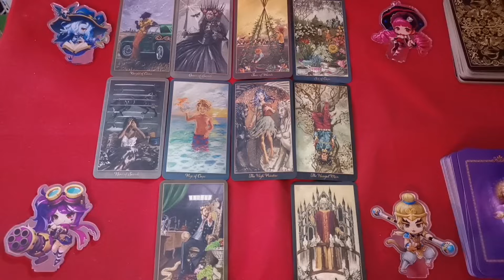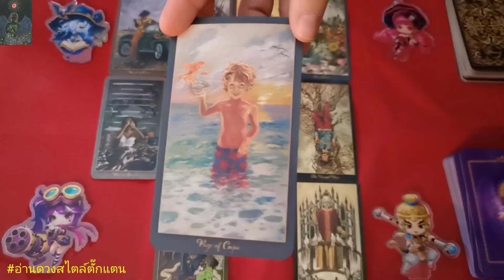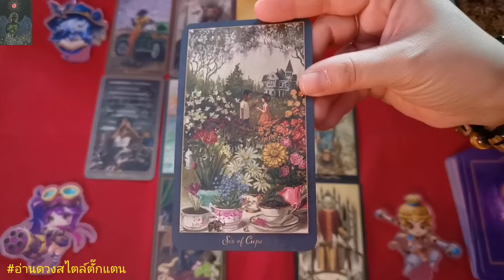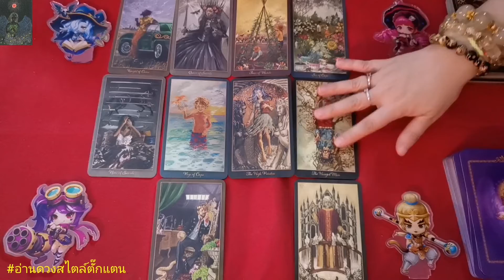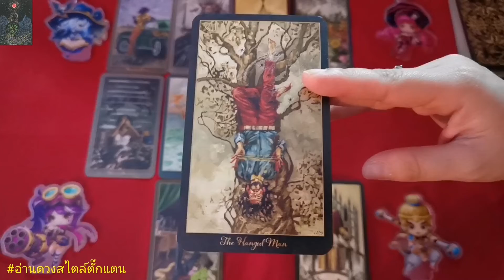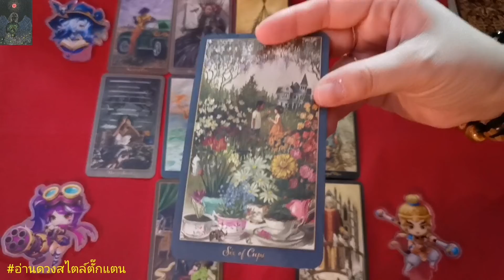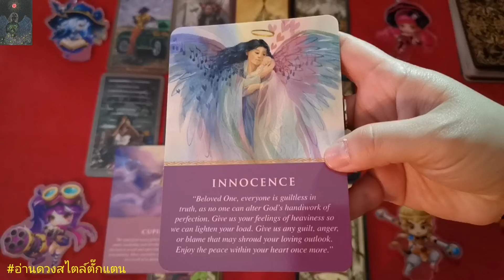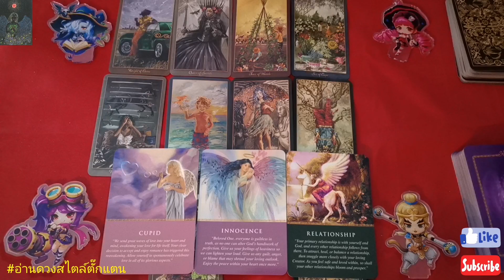ดวงรายเดือนลัคนาและราศีสิงห์ ผู้ที่เกิดระหว่าง 22 ก.ค. - 21 ส.ค.ประจำเดือนพฤศจิกายน 2565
ดวงรายเดือนลัคนาและราศีสิงห์
ผู้ที่เกิดระหว่าง 22 ก.ค. - 21 ส.ค.
ประจำเดือนพฤศจิกายน 2565

เช็คลัคนาราศีเกิดตัวเองได้ที่

ดูเพื่อเป็นแนวทางเพราะเป็นดวงภาพรวมไม่ใช่ดวงส่วนตัวของแต่ละบุคคลนะคะ
สามารถติดตามผลงานได้ที่เพจ
🔮อ่านดวงสไตล์ตั๊กแตน

Credit Picture : Pinterest
ดูดวงส่วนตัว ค่าครู
ไพ่ยิปซี 399 บาท
โหรศาสตร์ตะวันตก 500 บาทค่ะ